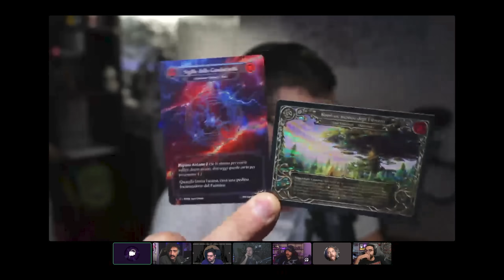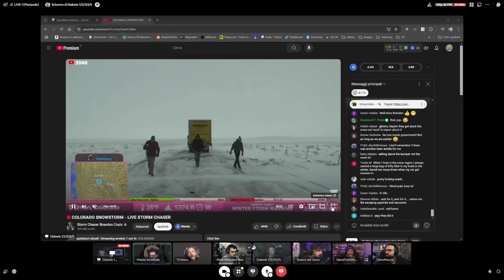CHIACCHIERATA HORROR CON DARIO MOCCIA, MARIO STURNIOLO E LA TOMODACHI!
CAPITOLI:

00:00 INTRO

01:44 INIZIAMO

05:02 HALLOWEEN E FILM

06:48 OUTER WILDS E ALTRI

14:05 TEMPESTE

15:38 VISAGE

18:08 FILM HORROR

29:16 GIOCO DELL'IMPOSTORE

32:00 TRUMP

33:45 OUTRO